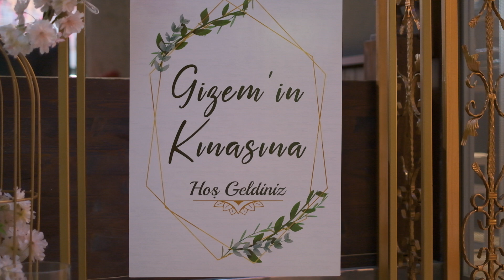GİZEM & SAMET WEDDİNG FİLM